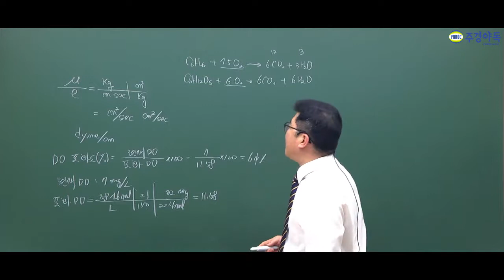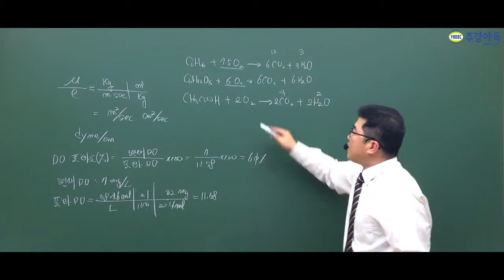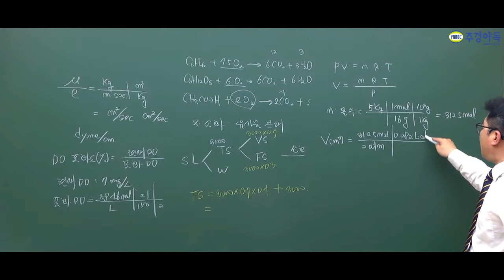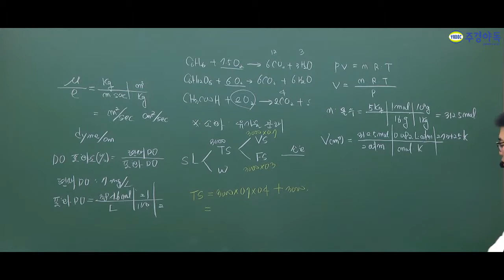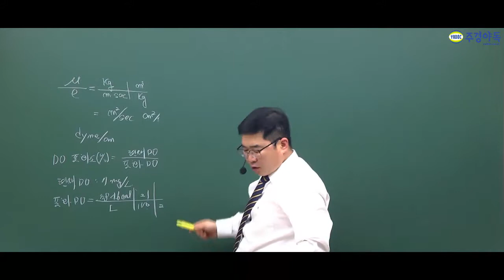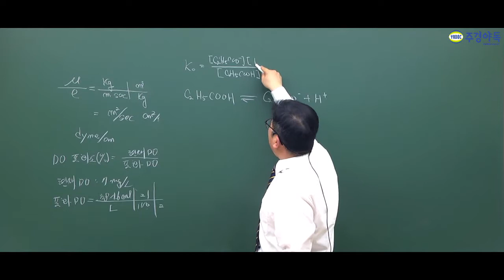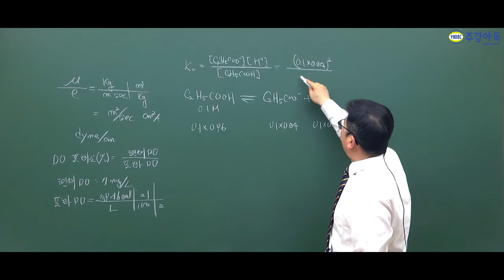수질환경기사 2019년 제2회 수질환경기사 최신 필기 기출문제풀이!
수질 전문 이철한 교수님이 직접 풀어주시는 2019년 2회 필기 기출문제풀이 강의! 어디가서 듣어보지 못한 열정적인 강의!

주경야독 수질환경기사 사이트 바로가기

*1~3부 중 2부 영상입니다. 감사합니다.*